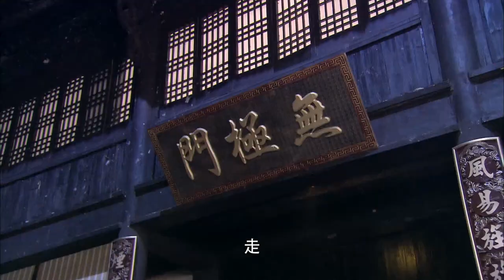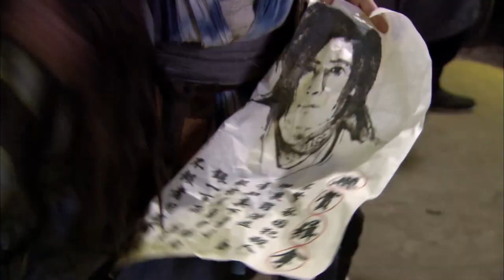【江湖武俠】《仙劍決》08 | 神劍出世江湖風雨飄搖，傻小子偶得神功被迫捲入紛爭 | 包貝爾、蔣毅、高雄、劉庭羽